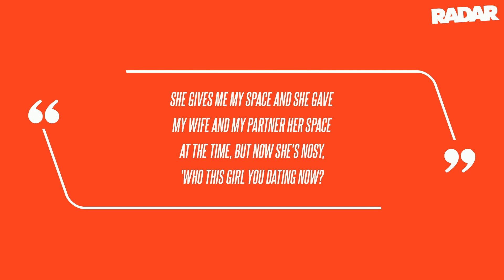REVEALED: 'Black-Ish' Star Anthony Anderson's Awarded LA Cemetery Plot in Divorce Deal With Ex Alvin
According to court documents obtained by RadarOnline.com, Alvina agreed that Anthony should be awarded the cemetery plot at Inglewood Park Cemetery "described as Lot #8 Double Graves A, B, C & D with One Monument Space Memorial Vista Plot." The deal said if Anthony's gross earnings are above $2 million, he will pay an additional 20% of his income to his ex-wife in support.